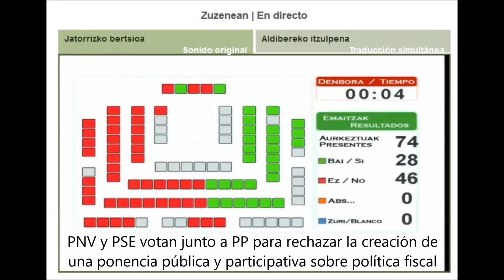Prefieren bailar al ritmo de Confebask que abrir la puerta al debate social sobre fiscalidad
Resumen de las intervenciones de Leire Pinedo en el Parlamento de Gasteiz. EH Bildu ha propuesto llevar a cabo un debate público con la participación de agentes sociales en una ponencia del parlamento.